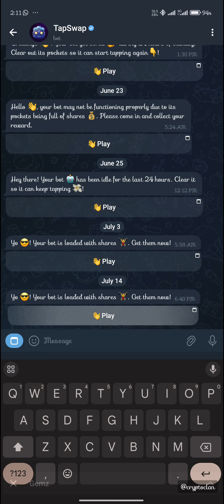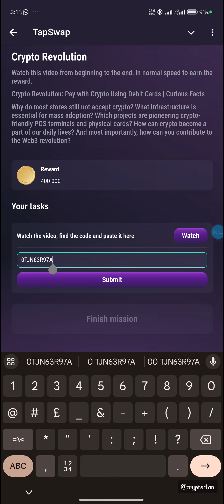TapSwap daily code 19 July | Crypto Revolution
Tap Swap daily code "Cryptocurrency worldwide news"  09July 2024,tapswap video code,tapswap watch daily video code,tapswap cimena code,tapswap cinema code today,tapswap code today,tapswap cinema code 16 july,tapswap code 16 july,tapswap task code binod animated story,7 ai tool that make you rich code,basecamp trading,7 ai tool that make you rich tapswap code,ai trading software,trading,trutrade,software,top step,tru trade,trading bot for futures,trading bot,trutrade ai,ninjatrader,automated trading software